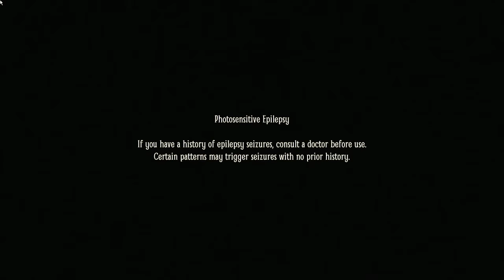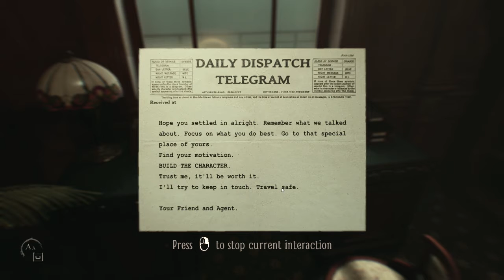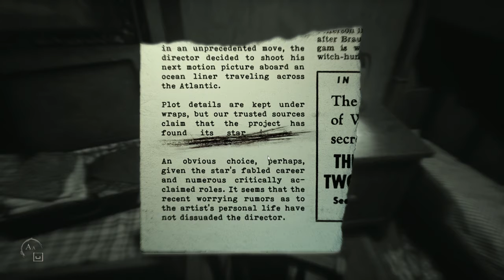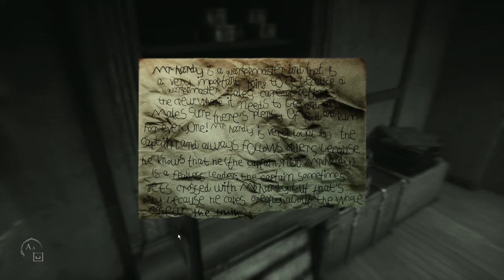Layers of Fear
I scream with Stefphan